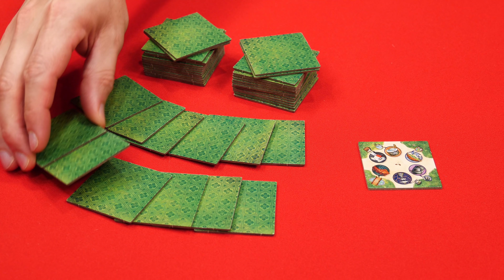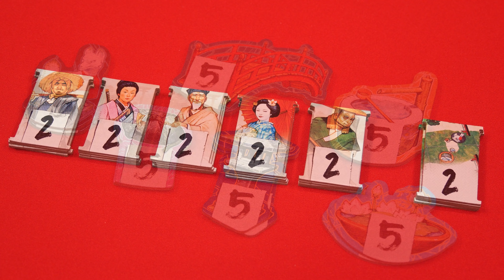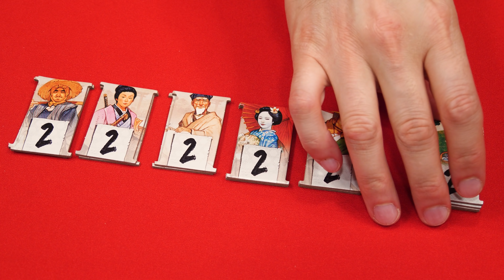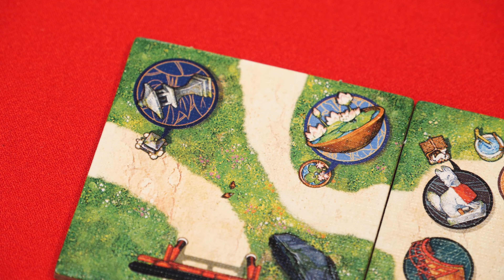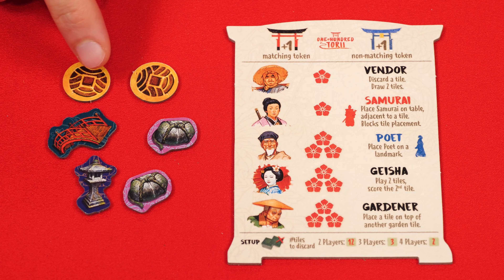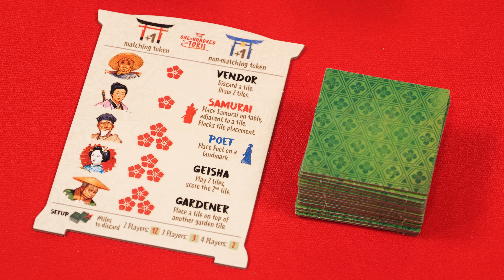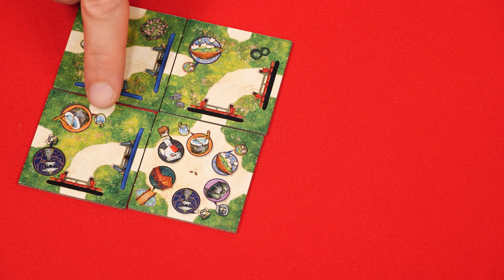The One Hundred Torii - How To Play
In this episode we're going to learn how to play The One Hundred Torii. If you have any comments or questions, please do not hesitate to post them in the Youtube comments below.

00:00 - Introduction
00:39 - Game Setup
02:45 - Game Play Overview
03:21 - Expanding The Garden Step
03:50 - Landmarks
05:53 - Gaining Landmark Tokens
07:26 - Getting Help Step
08:00 - The Vendor
08:19 - The Samurai
08:42 - The Poet
09:30 - The Geisha
09:39 - The Gardener
10:10 - Claim Reward Step
12:16 - Making an Enclosure
13:31 - Draw Tiles Step
13:38 - End Game Trigger
13:54 - Final Scoring
14:52 - Conclusion